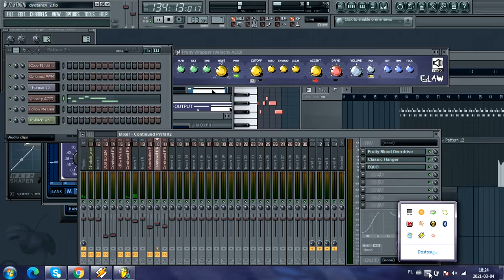Dyb Dystancy black_woman_civilisation__feat._wellette_seyon retuned by 4session sound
dub